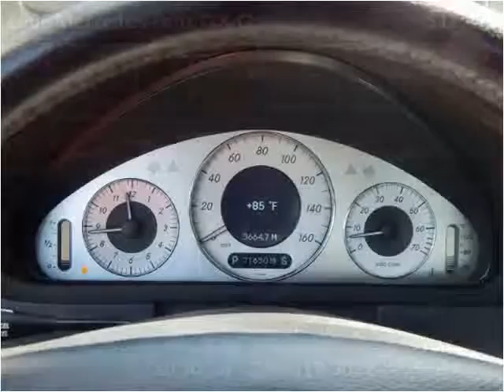2006 Mercedes-Benz CLK-Class Used Cars Inglewood CA